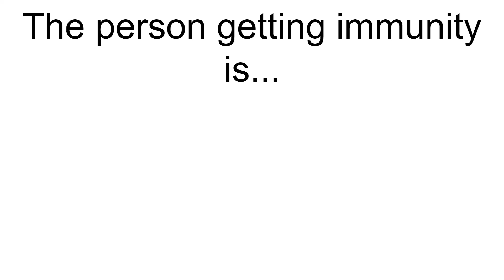CN School Character Contest #29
First row (left to right): Dexter, Johnny Bravo, Chicken, B̶u̶b̶b̶l̶e̶s̶, and Ed
Second row (left to right): Mandy, Fifi, D̶r̶.̶ ̶A̶n̶i̶m̶o̶, Jake, and Emma Woodson
Third row (left to right): Claire the Ghost, K.O., Victor, Professor Utonium, and Buck
Fourth row (left to right): Larry, Samurai Jack, Grim Reaper, E̶r̶i̶s̶, and Ami
Final row (left to right): Chowder, Agent Foxy, Uncle Grandpa, Aku, and Mung Daal